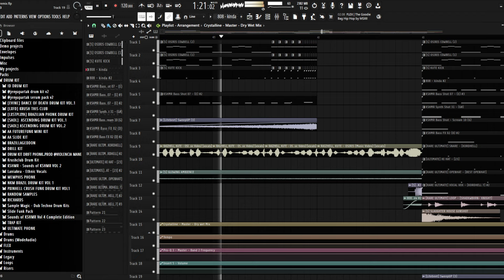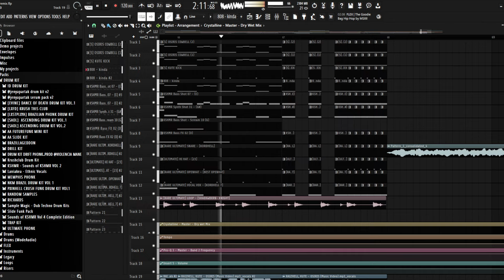RAIZHELL & KUTE - OSIRIS (THDTxDeluxe Remix)